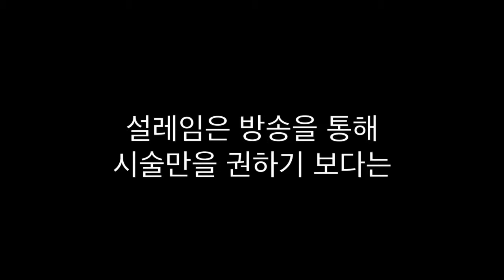[설레임코스메틱] 블루밍셀 솔루션 리페어/화이트 프로젝트/재생크림(5분)